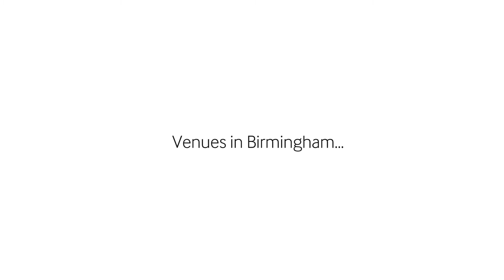In Conversation: Stephen Maddock and Julian Lloyd Webber (Short version)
After just three months in the role as principal of Birmingham Conservatoire (part of Birmingham City University), world renowned cellist Julian Lloyd Webber met CBSO chief executive Stephen Maddock for a coffee and a chat about working with the CBSO, his admiration of Birmingham and the future of music in the city.